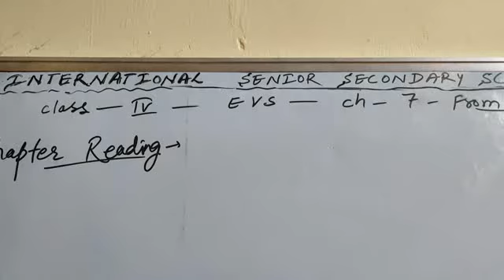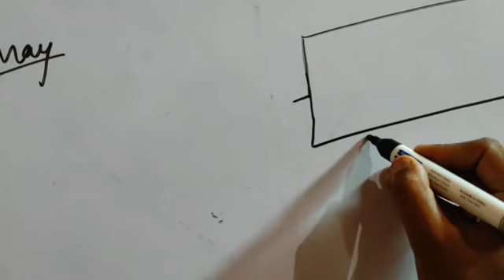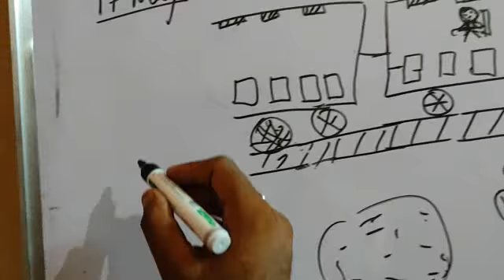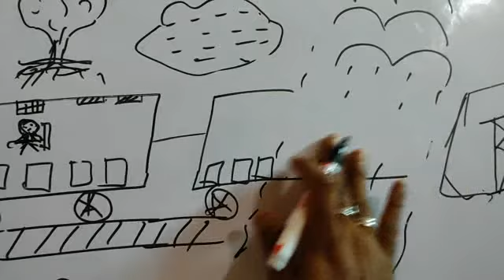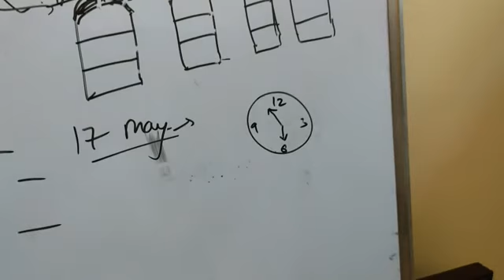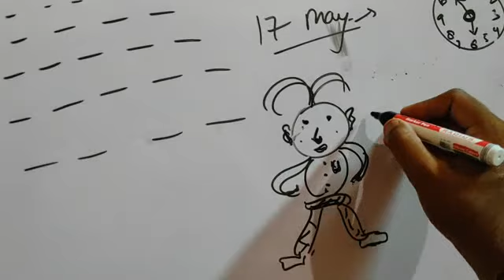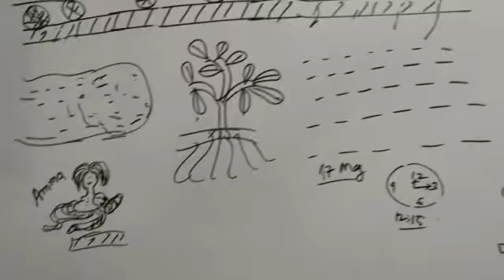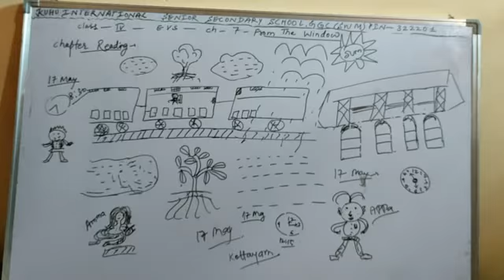Class 4th EVS Chapter- 7- From The Window Topic – To Continue Chapter Reading by RG Sir.....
Class 4th Environmental Studies Looking Around Chapter -7- From The Window Topic – To Continue Word Meanings & Chapter Reading in detail by RG Sir.